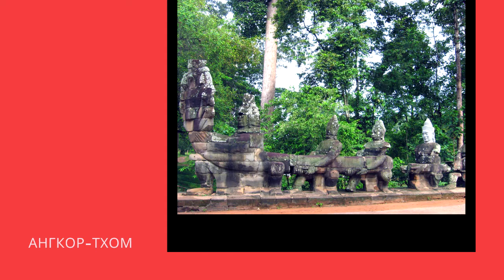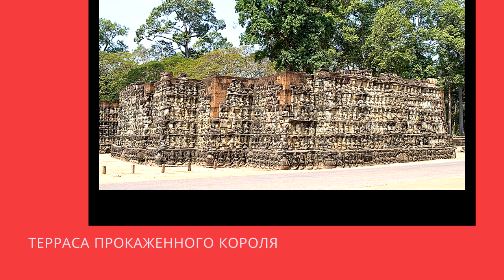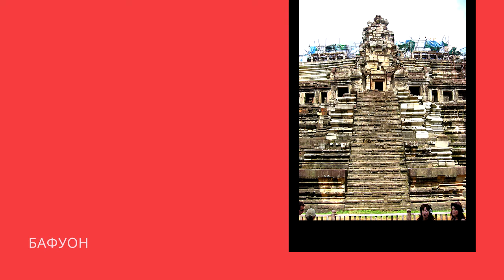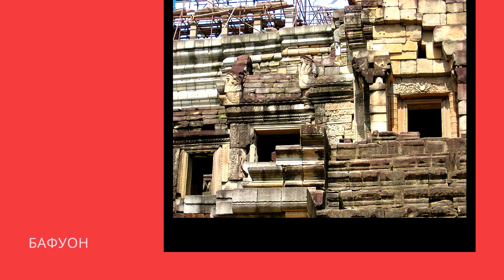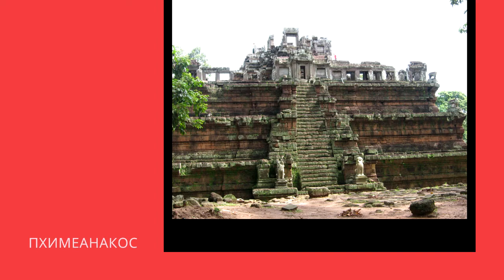КАМБОДЖА. АНГКОР-ТХОМ. КУЛЬТУРА ЭПОХИ СРЕДНЕВЕКОВЬЯ. Лекции по культурологии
Новый городской центр Ангкор-Тхом.
Храм Байон с огромными каменными лицами.
Терраса слонов. Терраса прокаженного короля.
Храм Пном Бакхенг - календарь в камне.
Храм Бафуон - самая большая трехмерная головоломка.
Храмы Восточный Мебон, Пра Руп, Прасат Краван и Та Кео.
Храм Пхимеанакос - место встреч короля и женщины из племени нагов.
12 башен - Прасат Суор Прат.